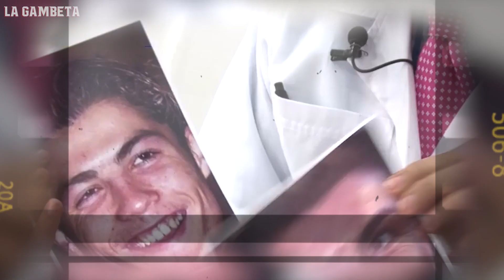Las 5 cirugías plásticas que se hizo Cristiano Ronaldo ¡Y tú ni cuenta te habías dado!